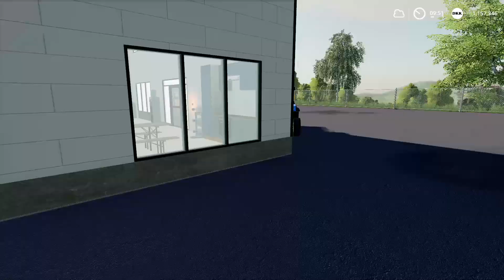Entreprenøren Let´s Play # 15 FS19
Hvad har knægten, nu lavet !

Tusind tak til dem som var inde og se med... Og på gensyn.